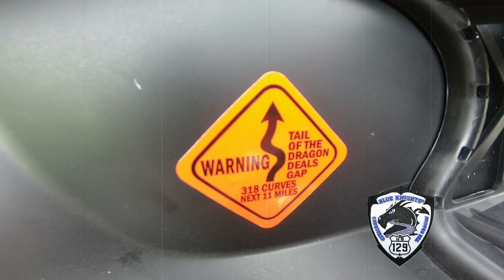US 129 Tail of the Dragon 5 30 21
Riding The Tail of the Dragon with Marc Grant, Michael Brady, Derek Crane, Tom Charlesworth